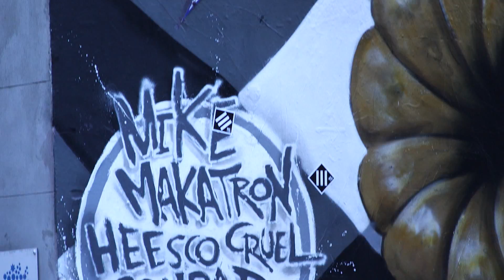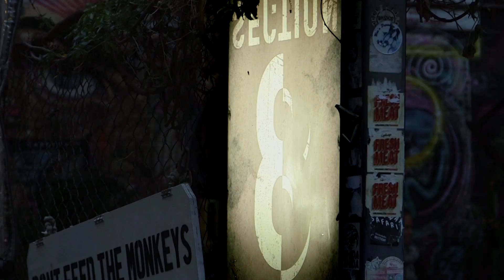Love Your Laneway | City of Melbourne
Melbourne’s laneways are loved by Melburnians and visitors for their unique characteristics. The Love Your Laneway program works with the community to improve the look and feel of our celebrated laneways.